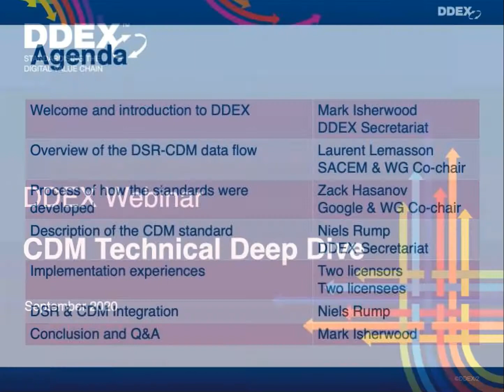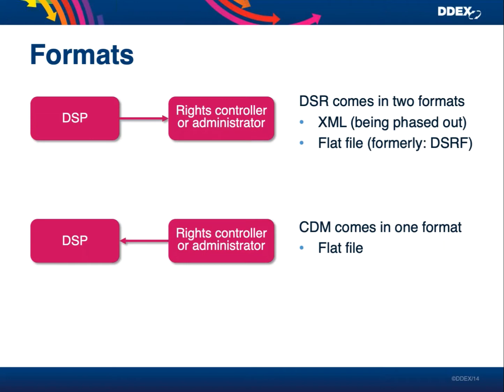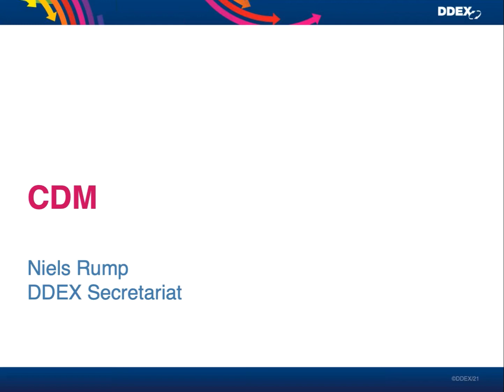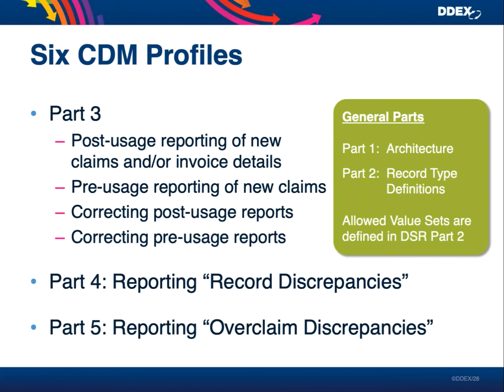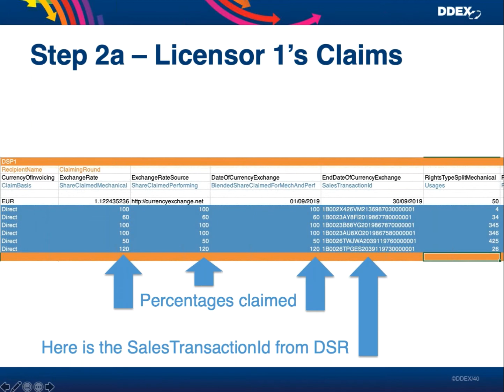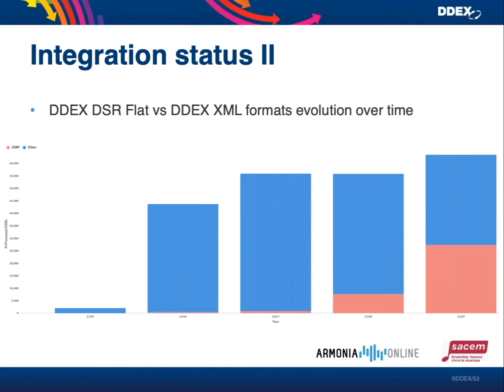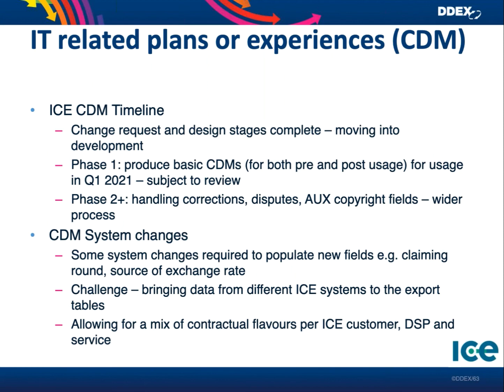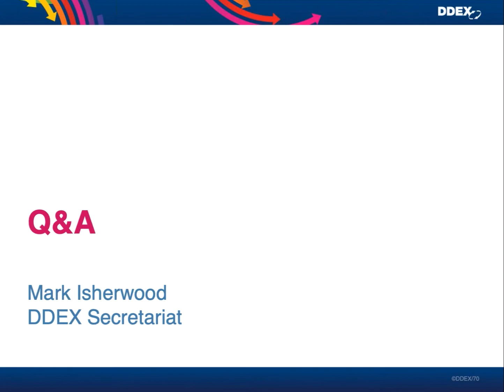CDM & DSR Webinar 2: CDM Technical Deep Dive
Contents
3:00 Mark Isherwood (DDEX Secretariat): Introduction to DDEX
13:36 Laurent Lemasson (SACEM and WG Co-chair): DSR and CDM -- Enabling the Flow of Royalties
24:18 Zack Hasanov (Google and WG Co-chair): Process of Developing CDM
33:00 Niels Rump (DDEX Secretariat): CDM Standard
1:09:40 Implementation Experience: Laurent Lemasson (Armonia and SACEM)
1:21:10 Implementation Experience: Zack Hasanov (YouTube)
1:28:05 Implementation Experience: David Butler (ICE Services)
1:32:29 Implementation Experience: Chris Bly (Apple)
1:39:20 Niels Rump (DDEX Secretariat): DSR & CDM Integration
1:44:00 Q&A